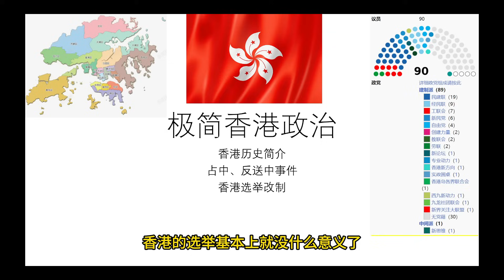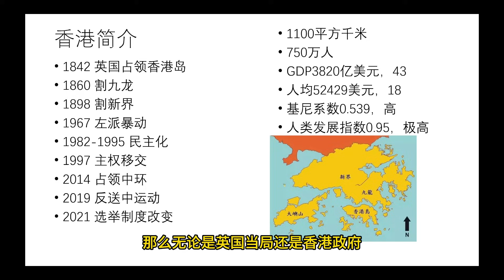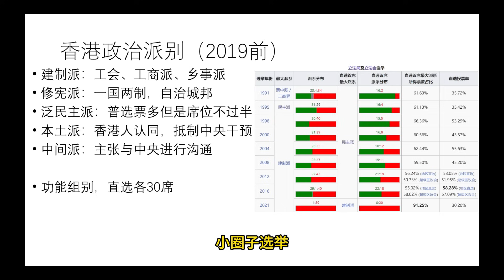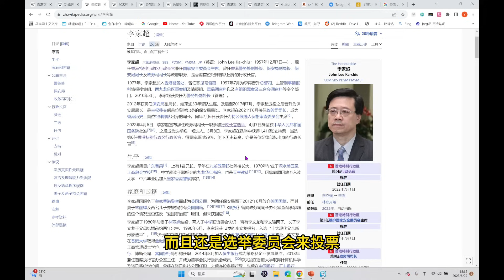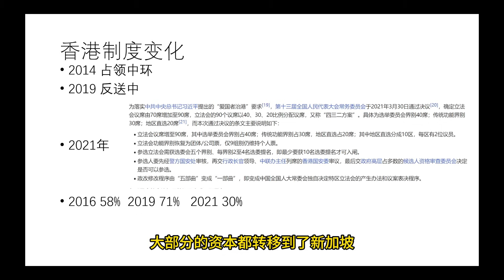极简香港政治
本期是最简略的一期
本人尽量中立，各位观众无论立场请尽量理性交流
字幕为自动生成+手动修改，有些错误请观众谅解
如果觉得语速不合适可以开倍速哦